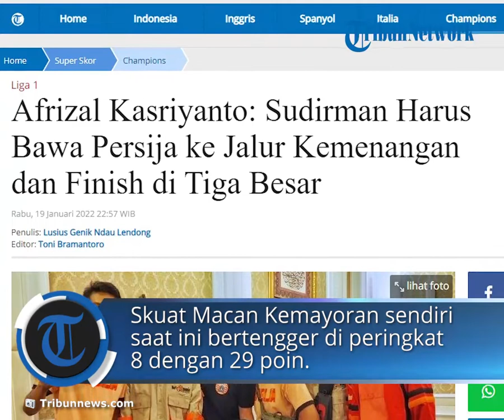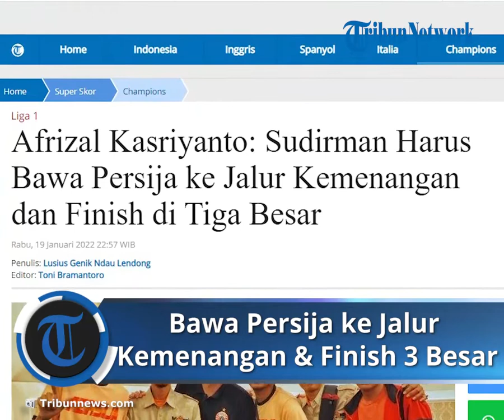Tugas Berat Sudirman Pelatih Kepala Persija, Bawa Persija ke Jalur Kemenangan dan Finish di 3 Besar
TRIBUN-VIDEO.COM - Sudirman yang menggantikan Angelo Alessio sebagai pelatih kepala Persija Jakarta menjelang pekan ke-21 BRI Liga 1 musim 2021/2022 langsung kelimpahan tugas berat.

Tugas berat pertama pria yang karib disapa Coach Jend itu tentu membawa Macan Kemayoran ke jalur kemenangan.

Khususnya setelah di tiga pertandingan awal putaran kedua Liga 1 Persija hanya mampu meraih satu kemenangan, satu kali kalah dan satu hasil imbang.

Demikian disampaikan Kabid Litbang PP The Jakmania, Afrizal Kasriyanto kepada Tribunnews.com, Rabu (19/1/2022).

"Tantangan Sudirman mengembalikan Persija di jalur kemenangan. Kita sudah kehilangan cukup banyak poin," ucap Afrizal.

"Di tiga pertandingan terakhir harusnya bisa dapat sembilan poin, tapi kita cuma dapat empat poin. Harusnya bisa sembilan poin bawa kita ke papan atas, cuma nyatanya tidak," sambung dia.

Tugas berat Sudirman selanjutnya adalah membawa Persija finish di tiga besar klasemen Liga 1 pada akhir musim, sebagaimana ditargetkan manajemen.

"Bebannya Sudirman sekarang tinggal mengembalikan Persija untuk kembali ke jalur kemenangan dan finish di peringkat tiga besar," ucap Afrizal.

Skuat Macan Kemayoran sendiri saat ini bertengger di peringkat 8 dengan 29 poin.

Masih ada delapan pertandingan tersisa bagi Sudirman di putaran kedua.

Untuk bisa mewujudkan target manajemen, berarti Coach Jend tidak boleh mengalami kekalahan di sisa pertandingan yang ada.

"Kalau masih mau finish di tiga besar pada akhir musim kita harus memaksimalkan yang ada. Sudirman berarti optimalkan sisa pertandingan yang ada," tutur Afrizal.

Secara objektif, target finish di peringkat tiga besar klasemen pada akhir musim masih terbuka lebar.

"Memang sudah berat untuk bisa menjadi juara Liga 1, sudah sulit mengejarnya. Tapi kalau kans untuk finish di tiga besar itu masih ada," ucap Afrizal.

Litbang PP The Jakmania tidak meragukan kualitas Sudirman dalam beradaptasi dengan seluruh pemain Persija.

"Dia di Persija sudah lama, tidak hanya setahun atau dua tahun walau banyaknya jadi asisten pelatih. Seharusnya dia sudah mengerti pemain seperti apa, formasinya seperti apa, siapa yang jadi starting XI, tentunya dia sudah paham," papar dia.

Artikel ini telah tayang di Tribunnews.com dengan judul Afrizal Kasriyanto: Sudirman Harus Bawa Persija ke Jalur Kemenangan dan Finish di Tiga Besar,
Penulis: Lusius Genik Ndau Lendong